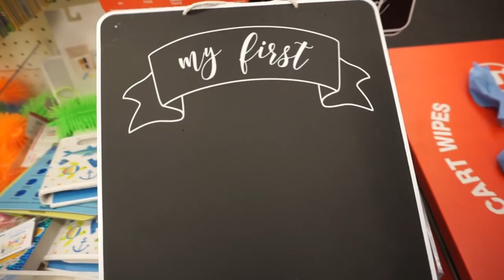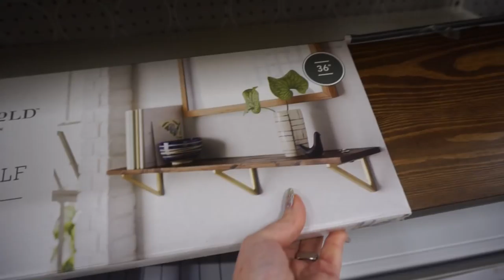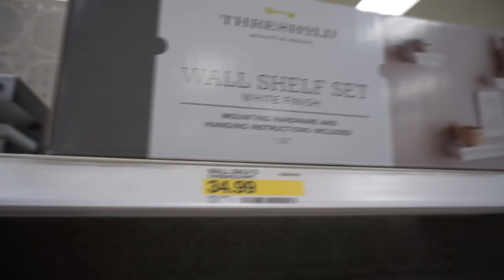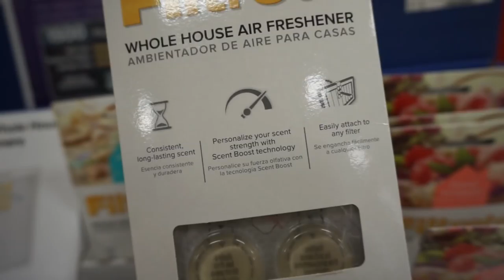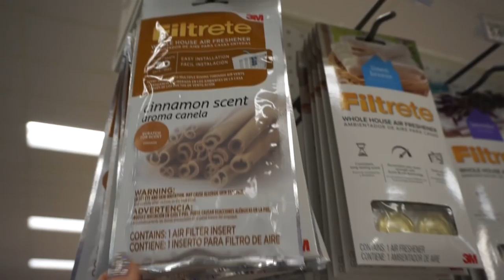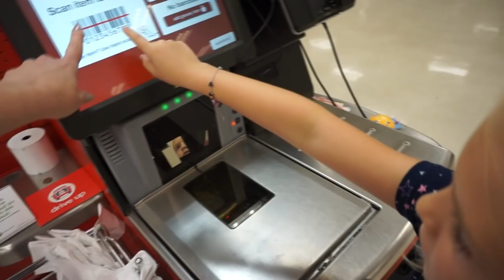SHOP WITH ME AT TARGET| OPAL HOUSE, HEARTH & HAND, DOLLAR SPOT, TOYS + MORE| Megan Navarro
Hey guys! Today I am sharing a fun Target Shop With Me. I always love going to Target and checking out what’s new at the Dollar spot and seeing all the new home decor from Opalhouse, Hearth & Hand and Project 62. They always have so much great stuff! When I bring my husband and daughter with me we always end up in the toy section and watch my husband turn into a kid haha. Hope you enjoyed shopping along with us!